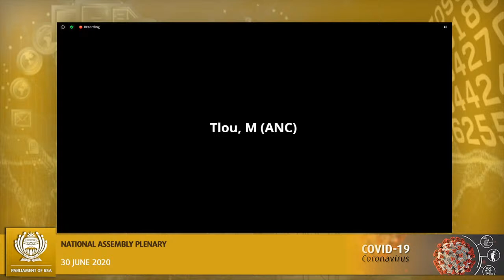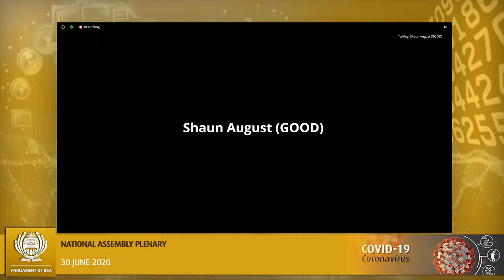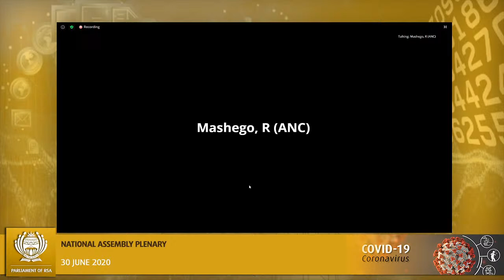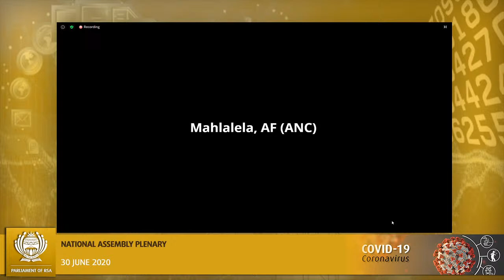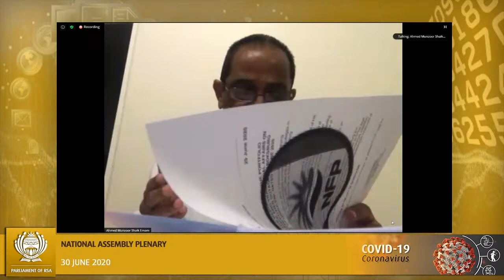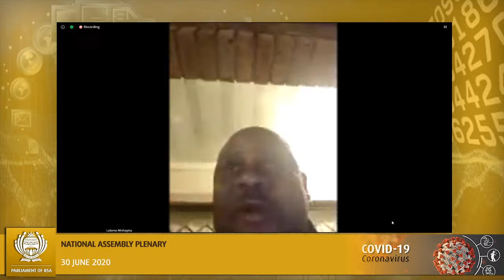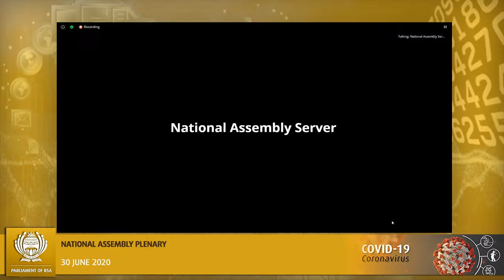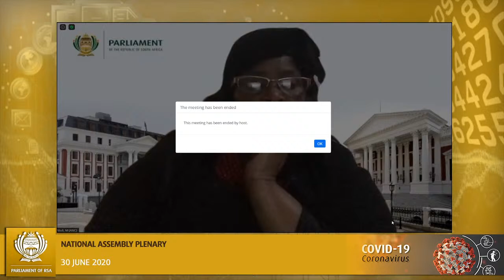NATIONAL ASSEMBLY PLENARY 30 June 2020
National Assembly Plenary